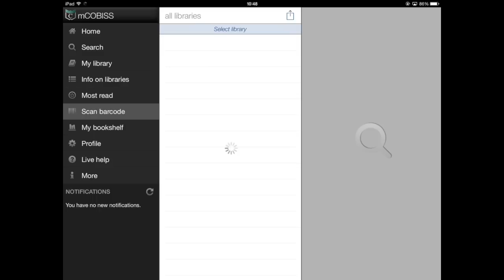mCOBISS - Virtual library of Slovenia on mobile devices (Short demo)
mCOBISS is a mobile version of COBISS/OPAC, which complements the Virtual library of Slovenia with greater availability and accessibility of e-services provided by the COBISS.SI system.

Find and reserve books, journals, newspapers, DVDs.
Renew loan period and view loan history.
See what other people are reading.
Scan the barcode of a book or journal for immediate searching.
Make a list of your favourite books and share it.
Check library location on the map and get directions on how to get there.